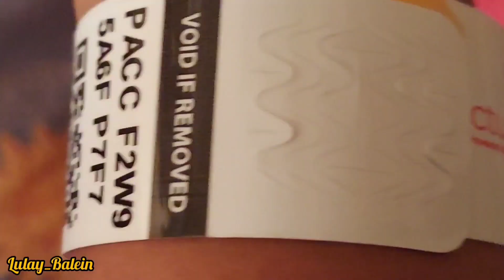MY Instant Lover?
Hello  guys I really enjoyed this moment we share with kuya kolot he's  cute anyway  hmmmmmmm oh my goshhh lol ...